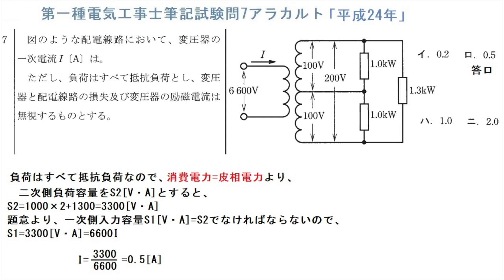第一種電気工事士筆記試験問7アラカルト「平成24年」変圧器の入出力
負荷が抵抗だけの場合、W=V・Aなんです。この変圧器は入力容量=出力容量なんです。